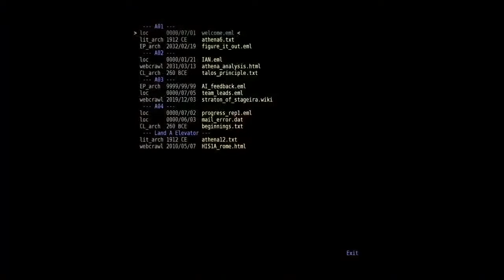The Talos Principle Review - Steam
Hey fellow Interneters, its Jay bringing you a [glowing] review of The Talos Principle!